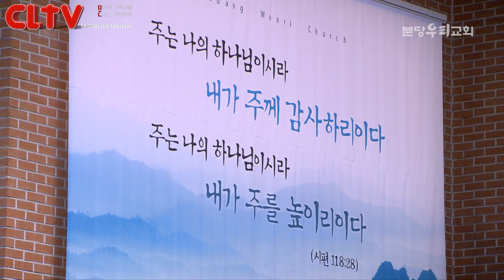CLTV 파워메시지ㅣ이찬수 목사의 마가복음 강해 (16회)ㅣ'불안한 세상에서 안식 누리기'